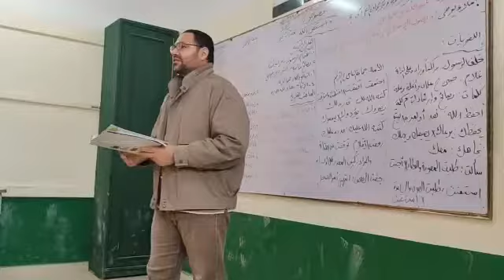نص استعن بالله حديث شريف أ/ عاطف غنيمى 3/3 جزء ثانى